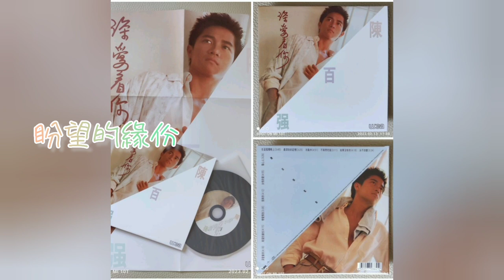陳百強．盼望的緣份